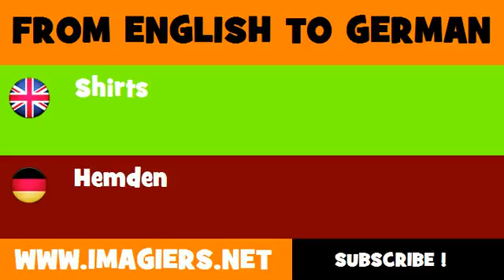FROM ENGLISH TO GERMAN = Shirts